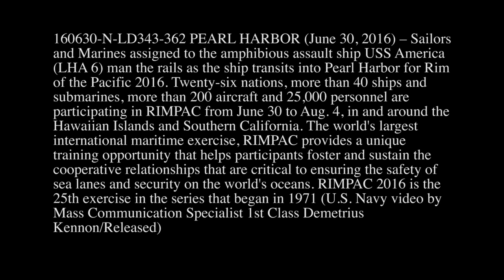Stock Footage of USS America entering Pearl Harbor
Sailors and Marines assigned to the amphibious assault ship USS America (LHA 6) man the rails while the ship transits Pearl Harbor for Rim of the Pacific 2016. Twenty-six nations, more than 40 ships and submarines, more than 200 aircraft and 25,000 personnel are participating in RIMPAC from June 30 to Aug. 4, in and around the Hawaiian Islands and Southern California. The world's largest international maritime exercise, RIMPAC provides a unique training opportunity that helps participants foster and sustain the cooperative relationships that are critical to ensuring the safety of sea lanes and security on the world's oceans. RIMPAC 2016 is the 25th exercise in the series that began in 1971.